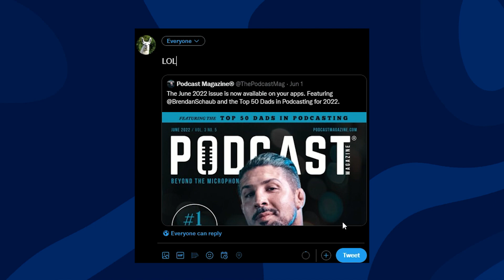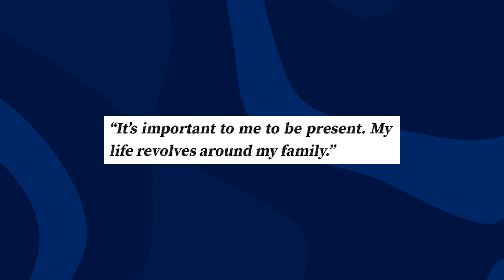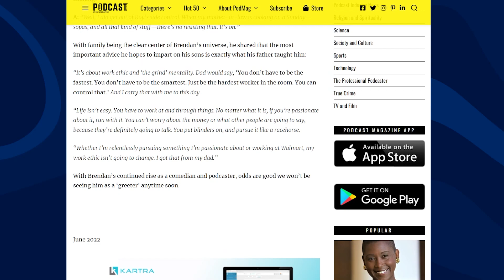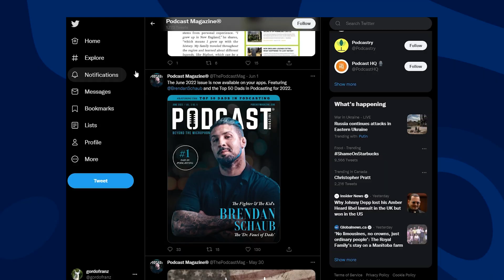Brendan Schaub Ranked #1 DAD in Podcasting?! (Not Clickbait)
Brendan Schaub has officially been named the NUMBER 1 PODCASTING DAD by Podcast Magazine, a shocking development after the recent drama situation where he was exposed by Bobby Lee & Khalyla.

If there are any developments to the Bobby Lee / Khalyla / Tigerbelly / TFATK drama situation I'll definitely continue making videos about it, but also stay tuned for non-Schaub content on this channel in the future! :)